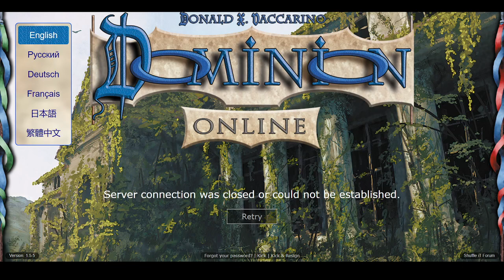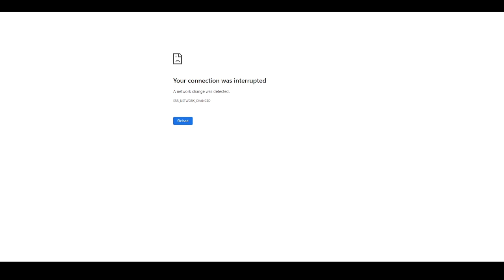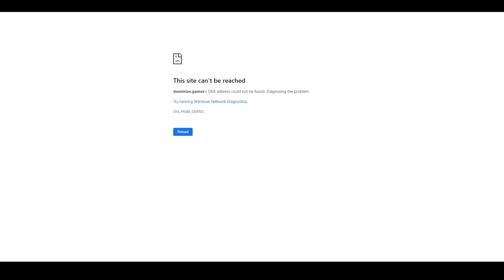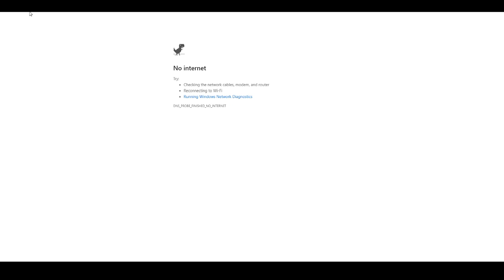Dominion League S46 vs. Jerrydot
Failure and dreams I never met
Failure, failure and regret